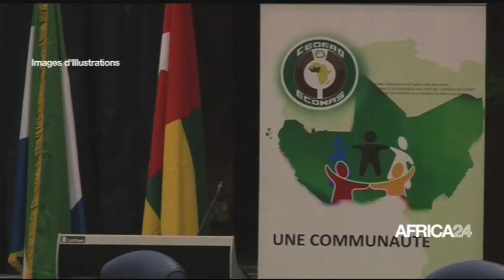Le Journal du mercredi 05 janvier 2022 - 12H GMT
Au menu de cette tranche d'information :
- Guinée : le Collectif des partis politiques face à la transition
- Guinée : le défi de la réglementation du secteur industriel ;
- Djibouti : une croissance de 8,1% attendue en 2022 ;
- Bénin : 5ème édition du festival de Porto-Novo festival de Porto-Novo ;
- Maroc : les Lions de l'Atlas en restructuration.